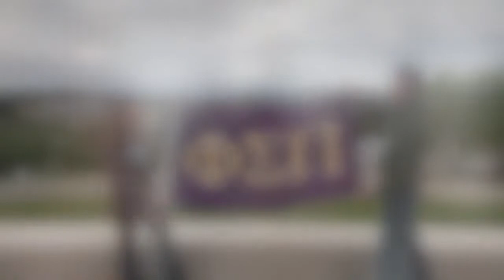Phi Sigma Pi JMU Fall 2022 Recruitment Video (Beta Rho)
Phi Sigma Pi Fall 2022 Recruitment Video (Beta Rho)
James Madison University - Harrisonburg, Virginia